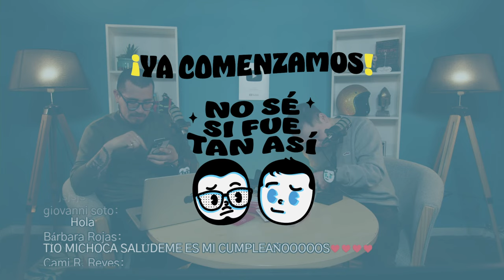NO SÉ SI FUÉ TAN ASÍ - SOMOS BUENOS AMIGOS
¿Que tanto conocen a sus amigos?